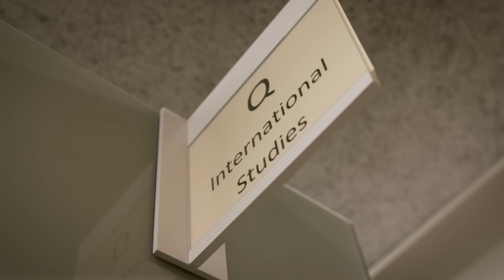Politics and International Relations at Lancaster University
With a wealth of perspectives and specialisms at your disposal, learn how Politics and International Relations at Lancaster University could help you see beyond the headlines.